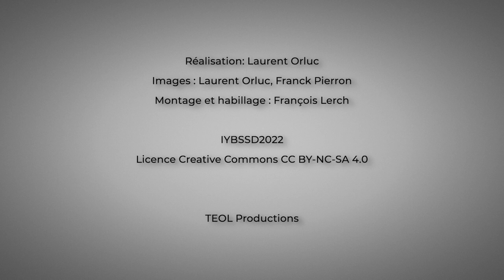Nicole Elleuche, Administrative Director of the European XFEL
The administrative Director of the European XFEL was interviewed on the occasion of the opening ceremony of the International Year of Basic Sciences for Sustainable Development - 8 July 2022 - UNESCO - Paris